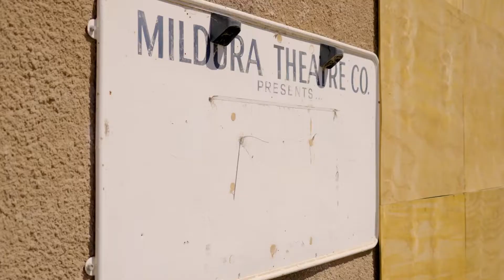Powerhouse Smoking Ceremony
The official Smoking Ceremony and Welcome to Country at the Powerhouse Precinct, organised by head contractor Rork Projects and facilitated by the First People's of the Millewa-Mallee Aboriginal Corporation, marked the start of the Powerhouse Precinct Redevelopment. The ceremony was held to cleanse the site and promote the protection and well-being of all those who visit the precinct. Thanks to significant funding from the Victorian and Australian Governments, we’re investing $9.156 million to transform the historic Powerhouse building, adjacent car park and its immediate surrounds into a vibrant cultural, community and commercial hub for locals and visitors to enjoy. Find out more about the project, and follow its progress,